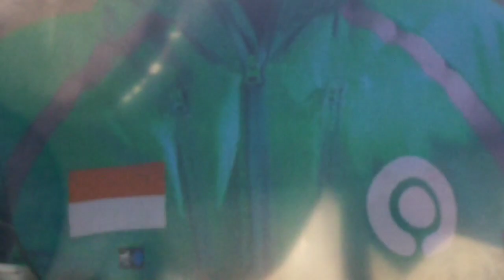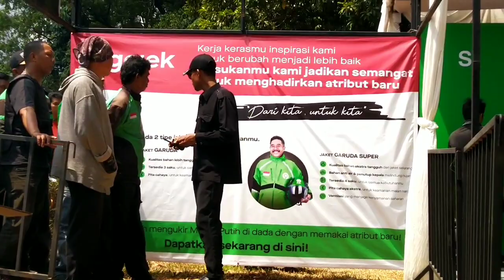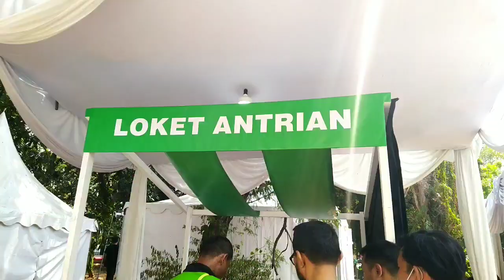Cara pengambilan Atribut Baru GOJEK INDONESIA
Info untuk para Driver cara pengambilan Atribut Jaket & Helm